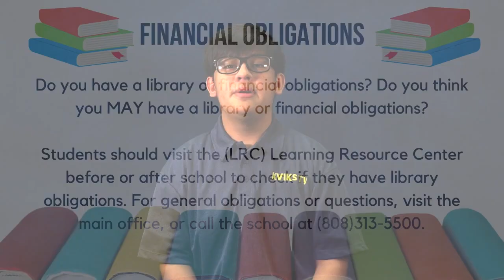08/30/2021 KVIKS TV Morning Bulletin